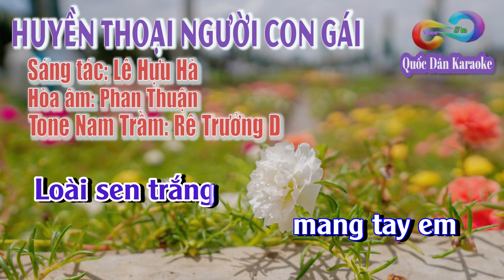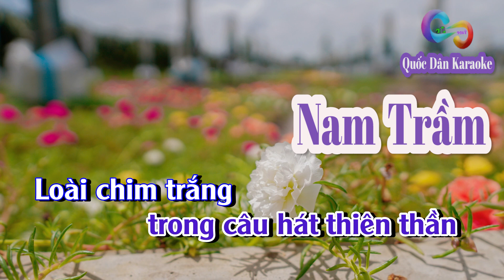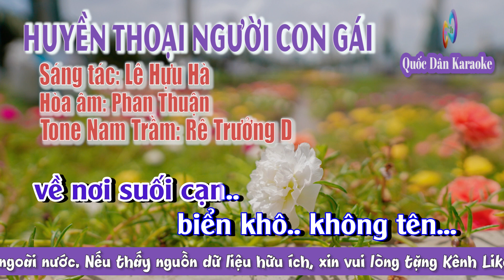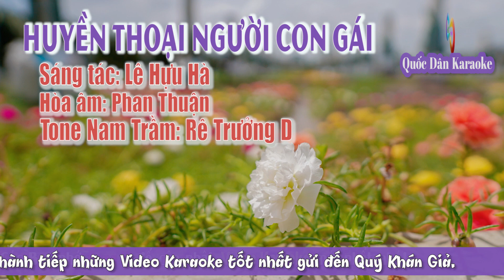Karaoke Huyền Thoại Người Con Gái | Bossa Nova | Tone Nam Trầm (D,Tp:120) | Quốc Dân Karaoke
✪ Lyrics:
Loài ngọc đá
mang tên em
đã hơn mấy mùa
gọt đau từng phiến
Loài hoa trắng
mang môi em
đã hơn mấy lần
ủ nhụy hương đêm
Loài rêu biếc
mang mắt em
phiêu du dòng nước
Loài sen trắng
mang tay em
về trên vóc ngà
rừng sâu không tên

Ðêm lắng sầu
sương xuống đọng
hàng cây khô
bao kiếp cuối đầu
Ðôi mắt buồn
nghe dỗi hờn
hồn lạc về đâu
đời lạc về đâu

Loài tuyết trắng
trong tim em
từ lâu vẫn còn
ngủ yên triều mến
Loài mây trắng
mang tóc em
về trên chín tầng
gọi nhau gió lên
Loài ngư nữ
mang thân em
ngủ yên giấc nồng
trong câu hát thiên thần
Loài chim trắng
mang chân em
về nơi suối cạn
biển khô không tên

Ðêm lắng sầu
sương xuống đọng
hàng cây khô
Ðôi mắt buồn
nghe dỗi hờn,